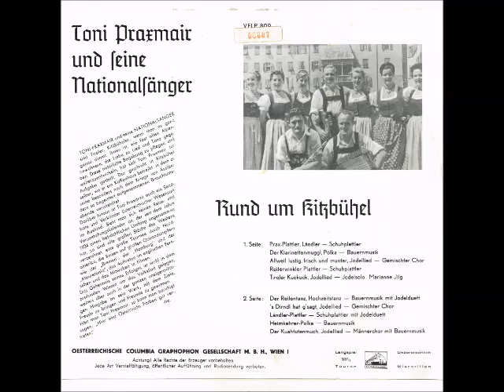Toni Praxmair Und Seine Nationalsänger- Tiroler Kuckuk, Solo Marianne Jilg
Jodellied